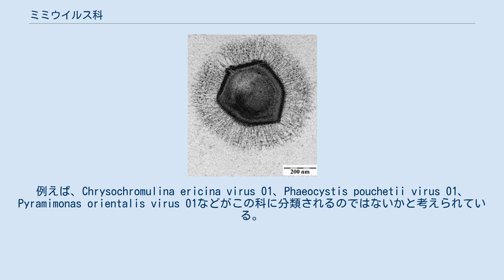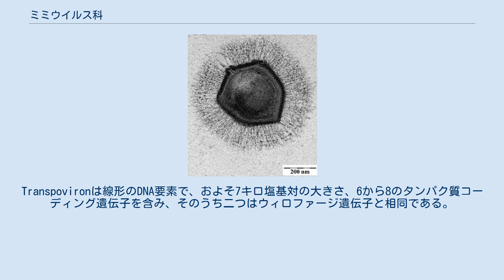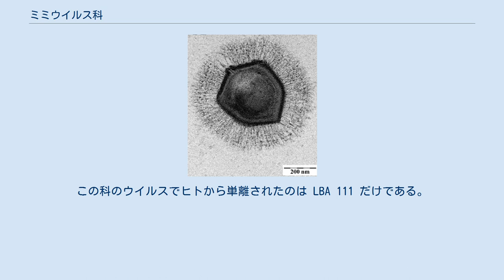ミミウイルス科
ミミウイルス科 (Mimiviridae) はウイルスの分類における一科である。
肉質虫を主な自然宿主とする。
2014年現在、公式には二種二属が知られている。
ミミウイルス科は、アスファウイルス科、イリドウイルス科、フィコドナウイルス科、ポックスウイルス科、Dinodnavirusなどと共に巨大核質DNAウイルスに分類される。
 この科で最初に見付かった種、ミミウイルスは2003年に発見された。
 この科には未だ二種しか分類されていないが、未だ発見・分類されていない種が数多く存在するとされる。
例えば、Chrysochromulina ericina virus 01、Phaeocystis pouchetii virus 01、Pyramimonas orientalis virus 01などがこの科に分類されるのではないかと考えられている。
これらのウイルスは単離されたものの未だ詳しく調べられていない。
 現状、下位分類として二つの属に分けられている。
一つ目の属はミミウイルス属と命名され、さらにA (ミミウイルスなど)、B (ムームーウイルス)、C (メガウイルス・キレンシス、 Courdo7、Courdo 11、Terra1など) の三つの系統に分けられている。
ミミウイルス科の大部分はミミウイルス属に属するものと見られる。
さまざまなミミウイルス科のヴィロファージは、ミミウイルスレポーターを用いて分離できる。
もうひとつはカフェテリアウイルス属で、カフェテリア・レンベルゲンシスウイルスがこれに分類される。
すくなくとも17種がこの科に属するのではないかとされるが、ICTVが2014年までに公式に認めているのは二種だけである。
 ミミウイルス科のウイルスは丸い20面体の形状をもち、T=972からT=1141の間、およびT=1200の対称性を持つ。
直径は 400 nm ほどで、長さは 125 nm ほどである。
1200 kb ほどの大きさで線形かつセグメントに分かれないゲノムを持つ。
ゲノム中に911個のORFがある。
 増殖形態は DNA strand displacement modelをとる。
 DNA鋳型転写により転写される。
 レンチルウイルスのゲノムにはヴィロファージ (Sputnik 2) のゲノムが組込まれており、 transpovironと呼ばれる可動遺伝要素となっていることが報告されている。
Transpovironは線形のDNA要素で、およそ7キロ塩基対の大きさ、6から8のタンパク質コーディング遺伝子を含み、そのうち二つはウィロファージ遺伝子と相同である。
 ミミウイルス類と肺炎との関連が指摘されているが、どこまでの関連性があるかは現在不明である。
この科のウイルスでヒトから単離されたのは LBA 111 だけである。
ミミウイルス属と関節リウマチとの関連も示唆されている。